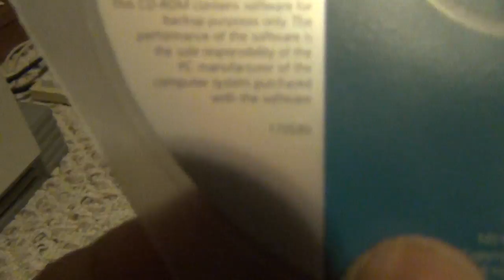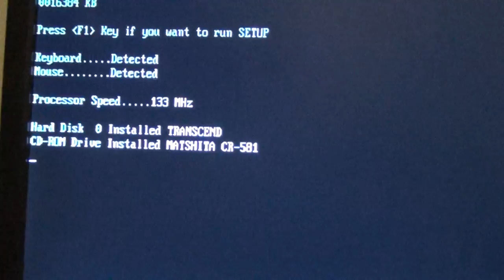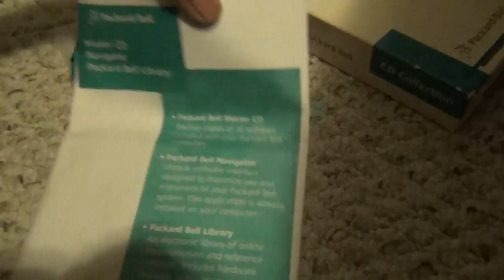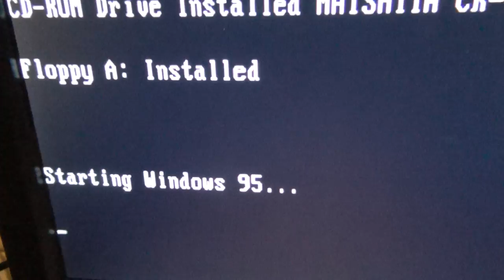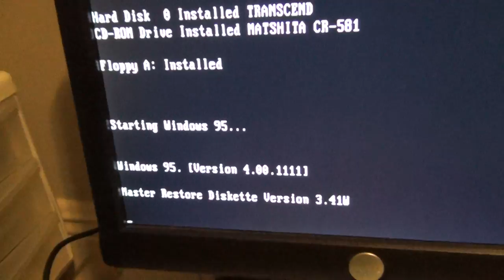Packard Bell Master CD and Recovery & Restore Diskette Issues (FIXED)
Hey Guys,
Been a while since I did an upload. I got this original Packard Bell Platinum 1 from a Computer Shop, with the Original Master CD 170580 and Restore and Recovery Diskette 2.2W. Sadly, When I use these media, my Packard Bell does not detect the Restore and Recovery Diskette or the Master CD.
UPDATE:
The issue has been fixed due to being a problematic floppy drive. A simple swap of the floppy drive worked and the computer restored properly with the original Master CD and Master Restore Diskette. Another important detail of the floppy drives that Packard Bell used had the tendency of the cable to connected in the opposite direction to function.